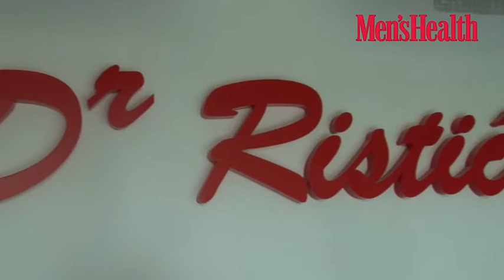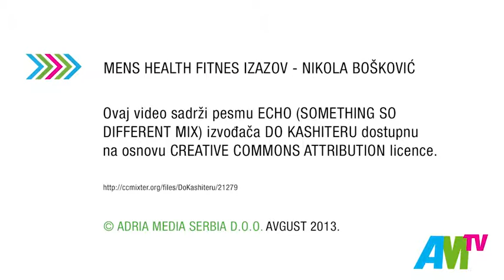Nikola Bošković: Saveti nutricioniste za pravilnu ishranu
Pogledajte kako izgleda nedeljni plan ishrane učesnika Men`s Health Fitnes Izazova, Nikole Boškovića, koji mu je prepisala Dragana Miljković viši dijetetičar nutricionista iz Doma zdravlja Dr Ristić.